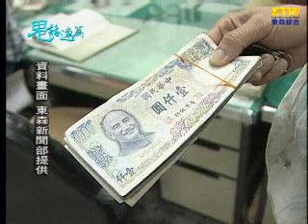【鬼話連篇】泣血驚魂- 164集 Part 1